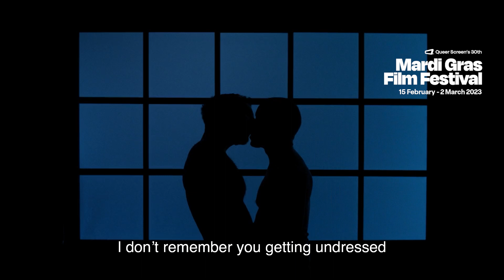Shall I Compare You To A Summer's Day Trailer | Queer Screen's 30th Mardi Gras Film Festival 2023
Arabic pop songs and polyamorous gay confessionals swirl together in this evocative experimental film about the love lives of gay Arab men.

Screening as part of Queer Screen's 30th Mardi Gras Film Festival 2023. Book tix at QueerScreen.org.au